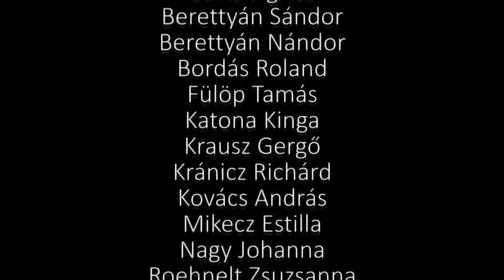Weöres Sándor: Psyché - Bemutató: 2015. november 21. Nemzeti Színház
A felvételek a darab próbáin készültek. A darabot rendezte: Vidnyánszky Attila.